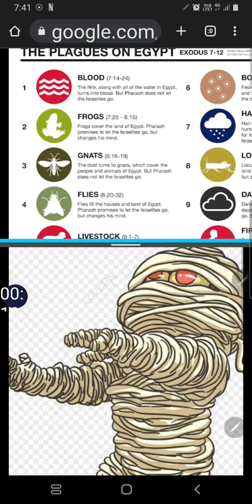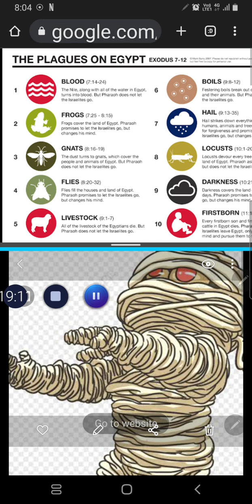COVERT EMOTIONAL INCEST FUNDAMENTALS